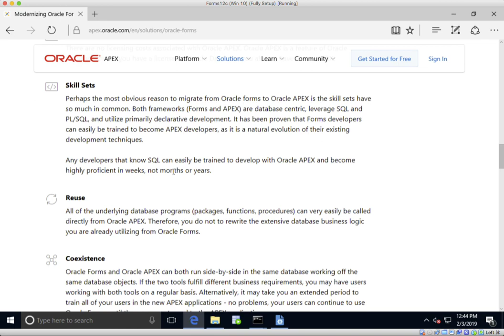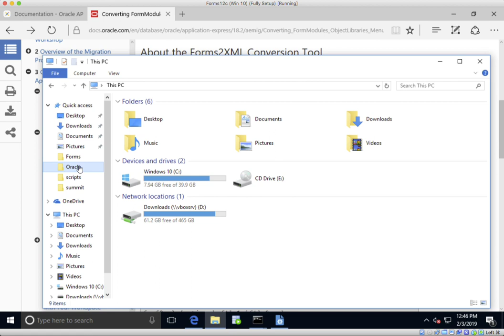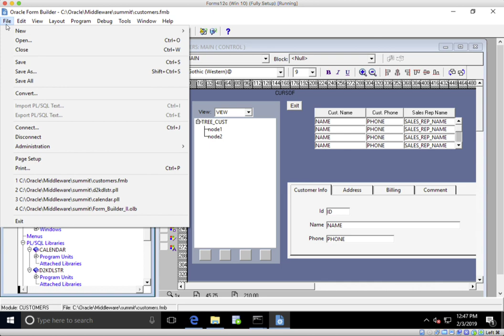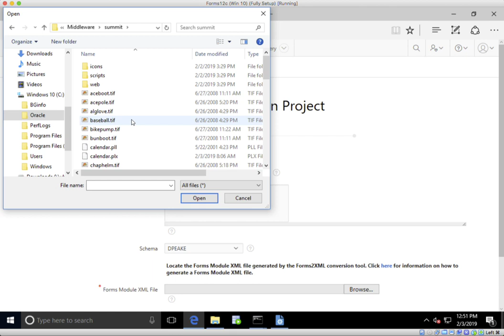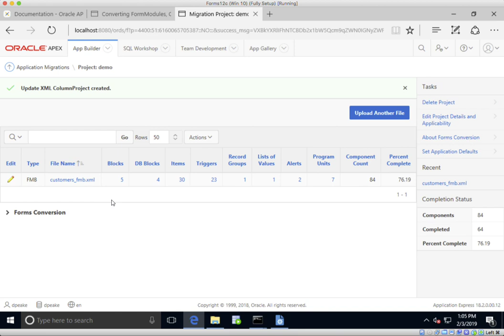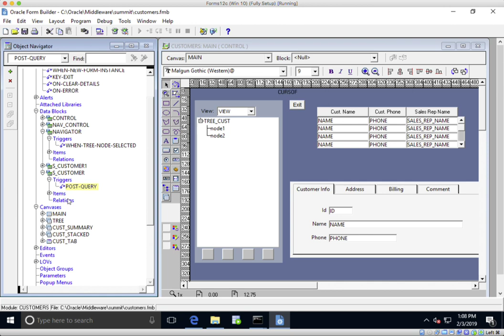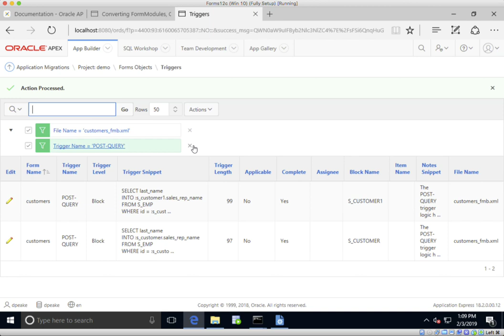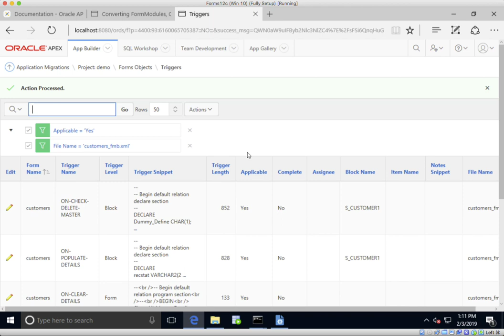Starting the Migration of Oracle Forms to APEX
This first video takes you through where to find information, using the Forms2XML utility, and then uploading XML files into an APEX Project